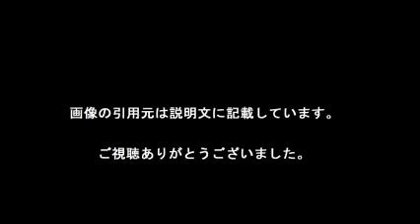中島裕翔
【引用元画像】
00:00:00.00 → ・【現在は金髪】まるで別人！中島裕翔の成長過程をドラマで振り返る【Hey ...

00:00:08.00 → ・Hey!Say!JUMP・中島裕翔が滑稽さ、情けなさをさらけ出し羽ばたいた ...

00:00:16.00 → ・どれが好き？Hey!Say!JUMP・中島裕翔【画像集】デート～恋とはどんな ...

00:00:24.00 → ・中島裕翔 hashtag on Twitter

00:00:32.00 → ・中島裕翔 - NAVER まとめ

00:00:40.00 → ・中島裕翔の関連ニュース一覧 - Yahoo!ニュース

00:00:48.00 → ・『ピンクとグレー』撮影現場で語る“ジャニーズらしくない中島裕翔”を目指す ...

00:00:56.00 → ・ばさし＆なますのJUMParty?中島裕翔の無限大の可能性を応援したい ...

00:01:04.00 → ・Hey!Say!JUMP・中島裕翔、吉田羊と“強制破局”済み!? ジュリー激怒の ...

00:01:12.00 → ・吉田羊との7連泊熱愛翌日、中島裕翔が起こした「泥酔110番」事件 ...

00:01:20.00 → ・吉田羊が「20歳年下人気アイドル」中島裕翔と連泊愛 - YouTube

00:01:28.00 → ・吉田羊と交際報道の中島裕翔、女性スタッフにチューも｜週刊女性 ...

00:01:36.00 → ・Hey! Say! JUMP・中島裕翔の「吉田羊スキャンダル」に便乗!? フジが ...

00:01:44.00 → ・中島裕翔と熱愛報道 吉田羊の「狩人ぶり」に世間は呆気 - ライブドア ...

・【話題のニュースについて聞いてみた】吉田羊＆中島裕翔の連泊熱愛報道にひとこと！

・Hey!Say!JUMP有岡大貴くんと中島裕翔くん 仲の良い瞬間まとめ【ありゆと劇場】

・櫻井有吉アブナイ夜会 櫻井・有吉THE夜会 深田恭子 中島裕翔 2016年1月7日 160107

中島裕翔 吉田羊
中島裕翔 彼女
中島裕翔 身長
中島裕翔 映画
中島裕翔 ドラマ
中島裕翔 弟
中島裕翔 性格
中島裕翔 画像
中島裕翔 吉田洋